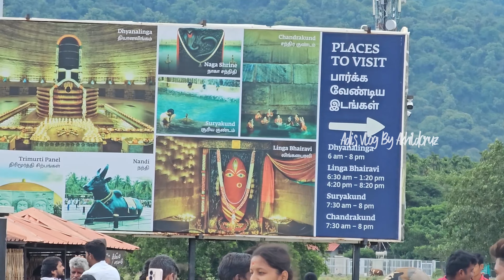ISHA FOUNDATION | ADIYOGI | COIMBATORE | ADISVLOG -55 | AKHILDCRUZ